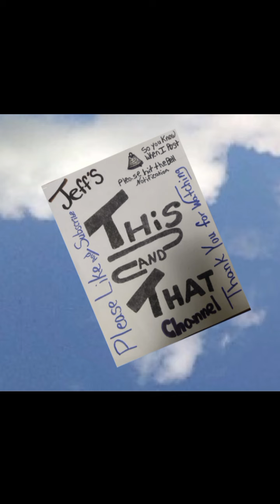A beautiful day at the water